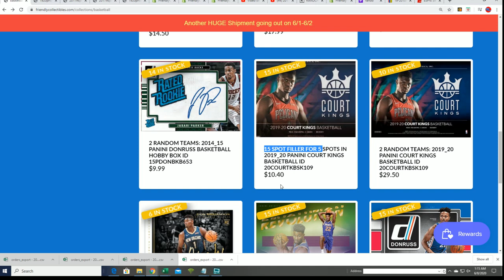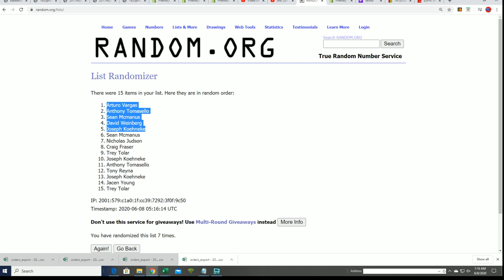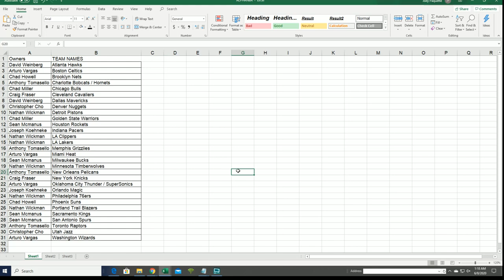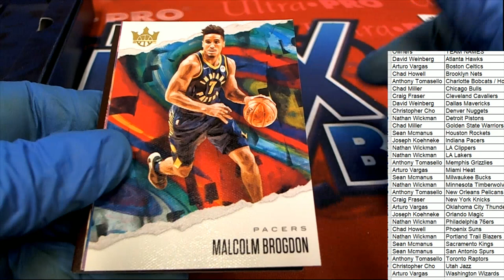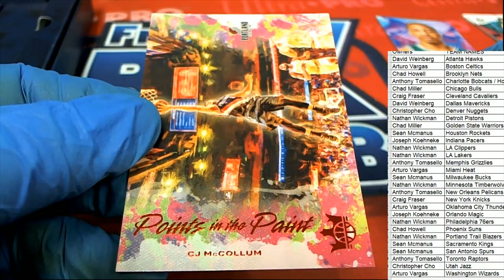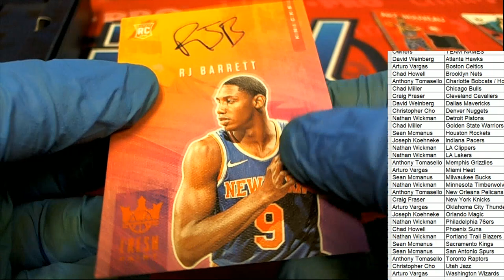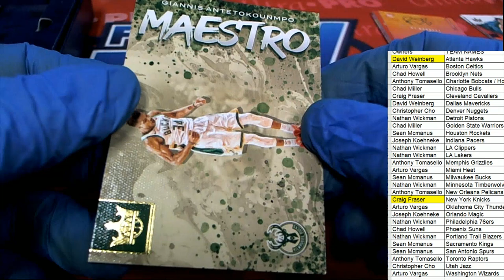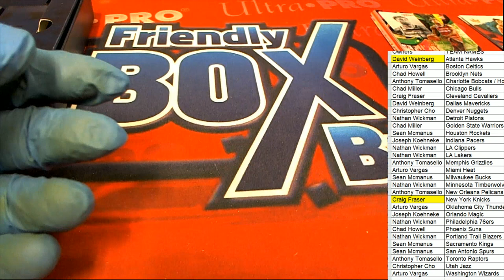2019 20 PANINI COURT KINGS BASKETBALL ID 20COURTKBSK108